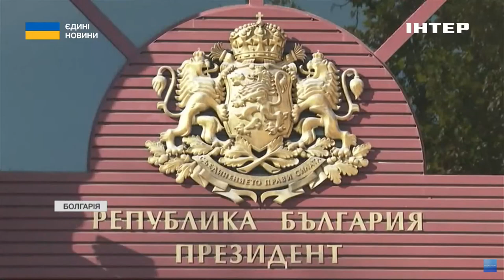Крига скресла у парламенті Болгарії: Олег Катков про спільне виробництво зброї із ЄС та США